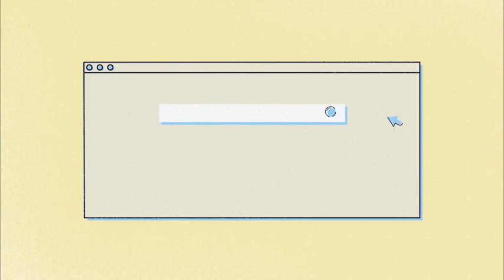PAANO KUMITA NG PERA SA GITNA NG KRISIS? | Armand Bengco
Pag usapan natin kung paano kumita sa gitna ng krisis, simula sa gera ng ukraine at russia, pagtaas ng bilihin at kung ano-ano pa.